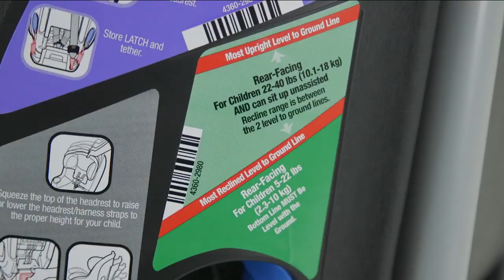Consumer Reports investigates: Is it safe for babies to sleep in car seats?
Recent recalls of the Fisher-Price Rock 'n Play Sleeper and other infant inclined sleep products have highlighted the dangers of putting babies to sleep on an incline. Now many parents are wondering whether it's OK for babies to sleep in car seats.